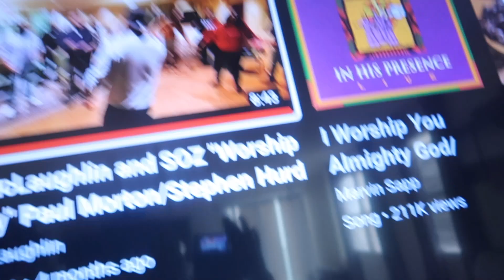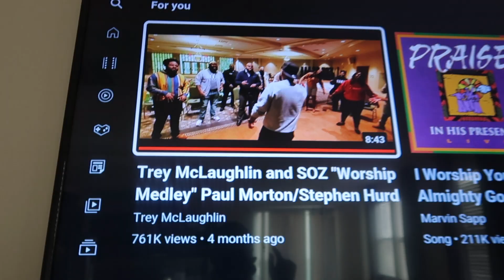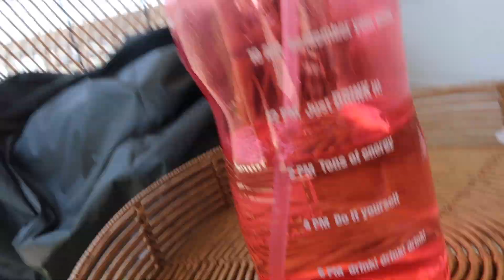Vlog: A PRODUCTIVE WEEK IN MY LIFE | new hair style, thrifting, Facebook marketplace pick up & more!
Hi Yalll,

Love you guys!!